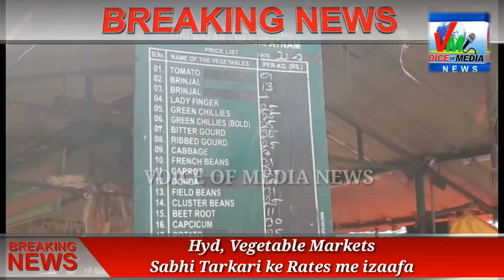Raitu bazar Hyd, Vegetable Markets Sabhi Tarkari ke Rates me izaafa. SPECIAL REPORT.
Raitu bazar Hyd, Vegetable Markets
Sabhi Tarkari ke Rates me izaafa.
SPECIAL REPORT.